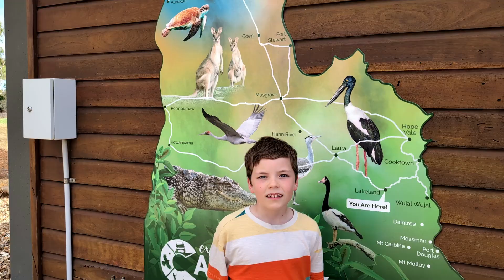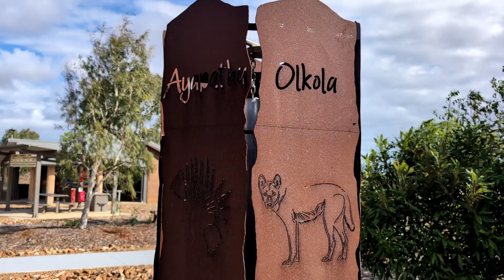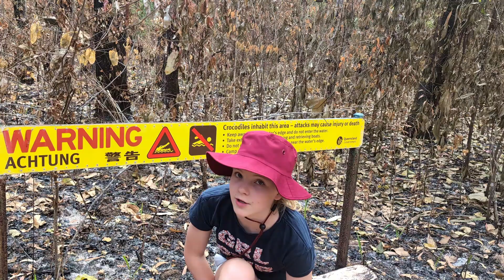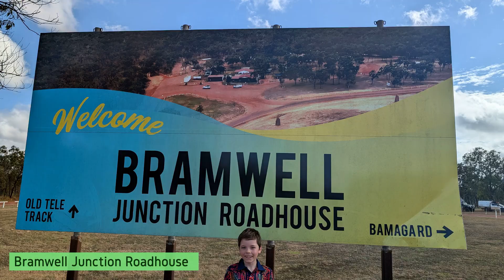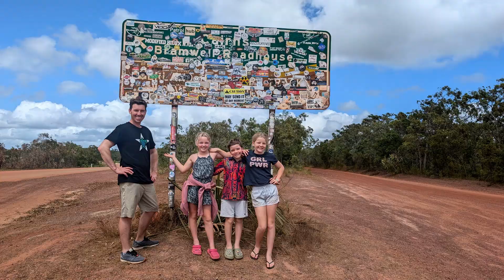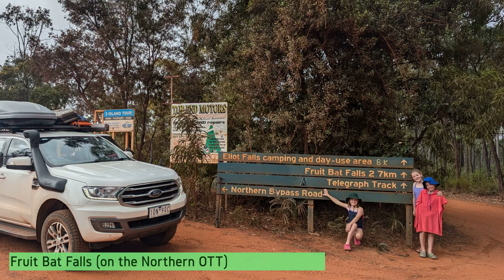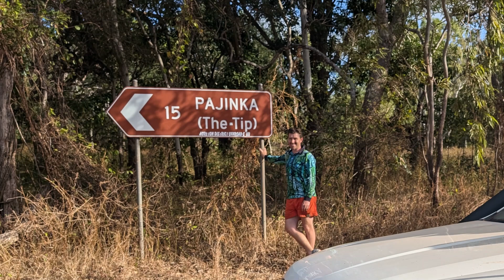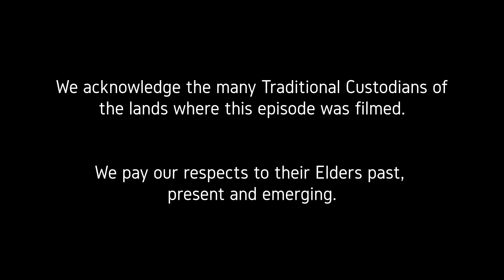Cape York - Part 1 (Series 2, Episode 5)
We travel up the Cape York Peninsula on the Bamaga Road, stopping at key sites including Captain Billy Landing, Eliot Falls, Fruit Bat Falls, Twin Falls and The Saucepan. We check out some of the crazy enthusiasts tackling the Overland Telegraph Track (OTT). Then the adventure hits a big milestone when we reach the Northern Tip of Australia at Pajinka.

Days 27-34.